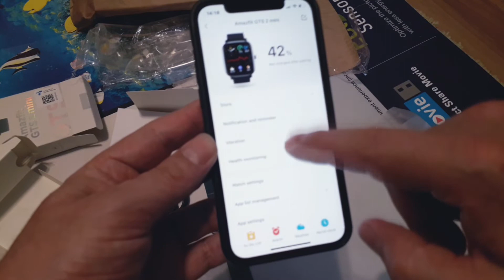Amazfit GTS2 mini Sage Green Pairing with iPhone 12